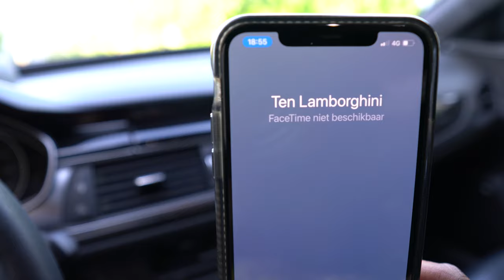WELKE 750PK V12 IS DIT?! - MIJN EERSTE VLOG #1